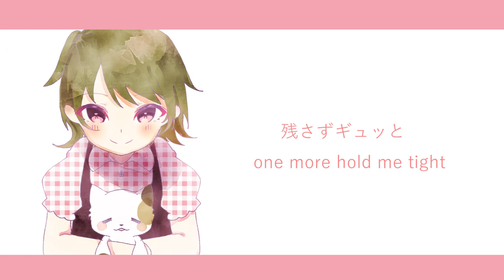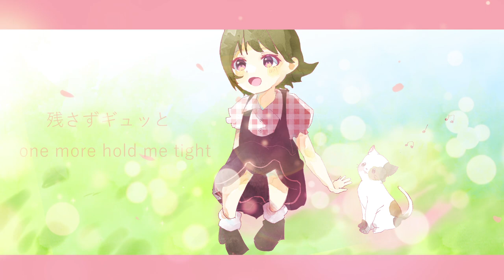【MV】Clean and Beautiful / Jewel Juriko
⬆️Jewel Juriko's 𝕊ℕ𝕊 follow me⬆️

Clean and Beautiful / Jewel Juriko
Lyric by Jewel Juriko

【Clean and Beautiful】

Clean and Beautiful

何気ない日々の　暮らしは続くの
それぞれの想いを　希望を　夢を　奏でるの
時にはselfishなmind　目の前にある  絆もたやすく見落とす

 朝日　彩　光　夕焼け　星の夜も
 Wherever I’m thinking of you   いつでもそばに感じる

Clean and Beautiful   You’re my sweet home    あなたの元へ帰るから
消えないDeep pain 消したいDark days　残さずギュッと　one more hold me tight
あの日から私は　あなたの愛だけを　頼りにして生きてきた

千日に一度　それすら叶わず　そうだやり直して　つないで　その手　今ここで
遠慮や我慢がデフォルトならば　　生命は育めないでしょ？

「代わりだよ。」と突然　差し出され　それでも
Pretended to be a good girl and laughed
初めて嘘をついたの

Clean and Beautiful　You’re my sweet home
どうしてこんなに苦しいの　未熟な二人　私は一人
誓いの意味　問い続けた
最後まで信じて　添い遂げる強さは消えた
吐いたため息で

当たり前なんてないね　どこにも
あなたがいたから　だから　歩けたの